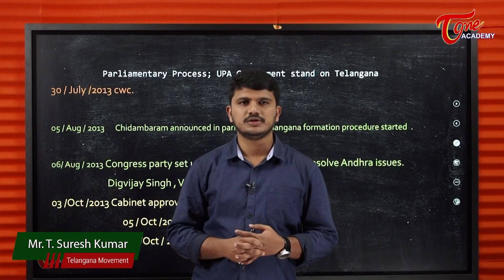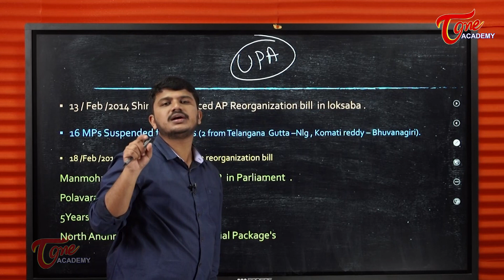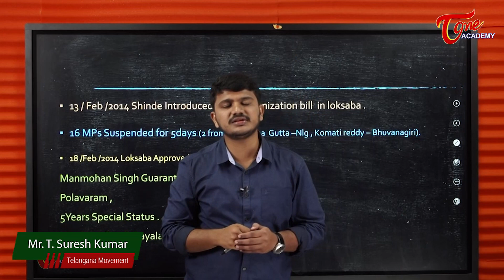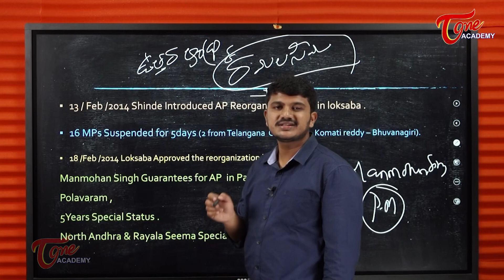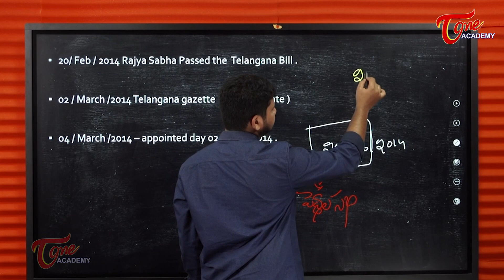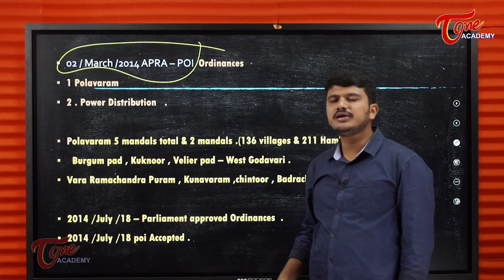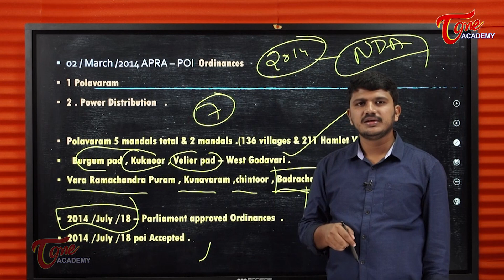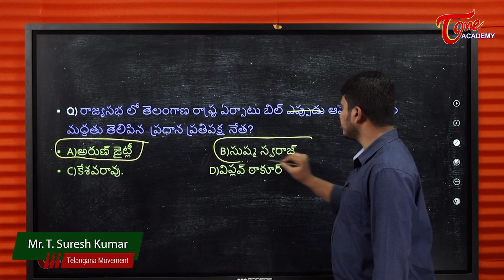Statehood To Telangna - UPAs Stand - Part - 2 | Telangana Movement | Tone Academy | Suresh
* UPA Government stand on Telangana
* Parliamentary Process
* Anthony Committee
* Key developments in the process of formation of Telangana
* Introduction of States Re-organisation Bill in the Parliament
* Ruckus in Parliament